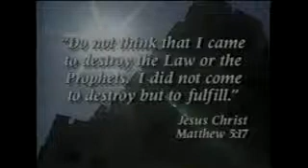The Voice of Truth 147